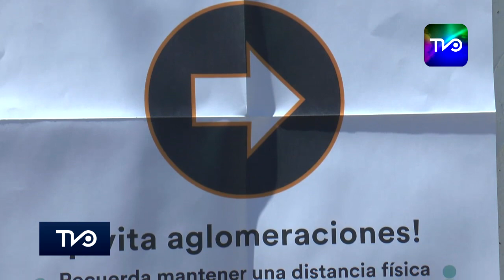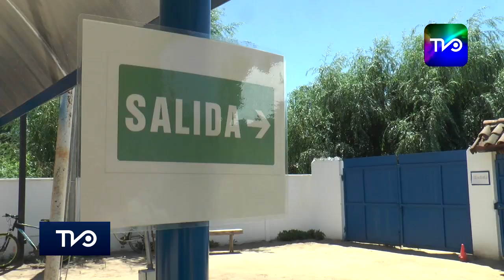Así se vivió la primera Prueba de transición (PDT) en San Vicente de Tagua Tagua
Este lunes 04 enero de 2021 a nivel nacional se comenzó a rendir la Prueba De Transición más conocida como PDT, en San Vicente uno de los locales designados para rendir la prueba es el Colegio Almenar siendo este año como sede número 1 en la comuna.